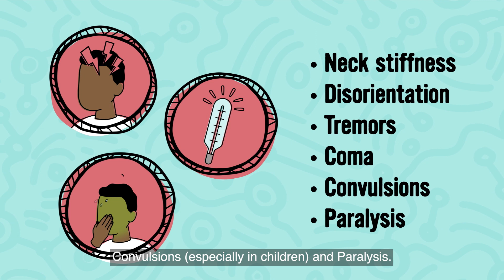Japanese encephalitis virus (JEV) – What are the symptoms of JEV?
This animation, produced for Aboriginal and Torres Strait Islander people, explains what the symptoms of JEV are and safety measures to avoid being bitten by infected mosquitos.